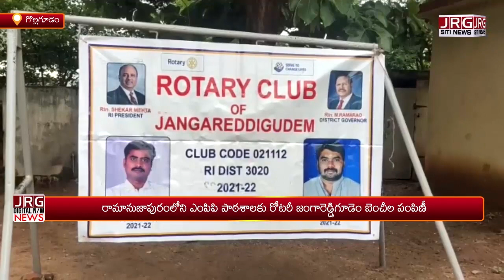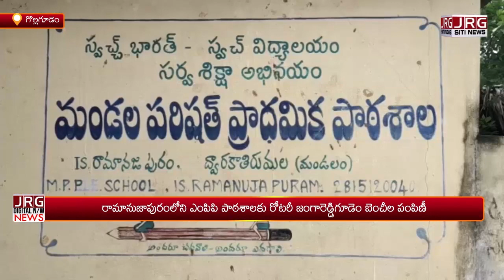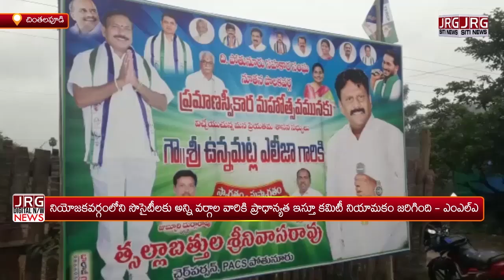SITI NEWS 18 08 2021